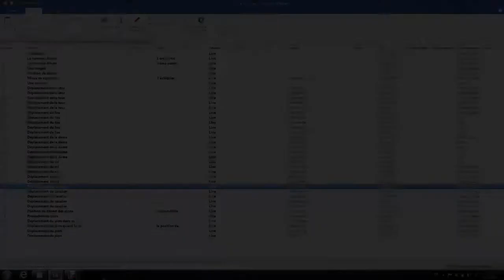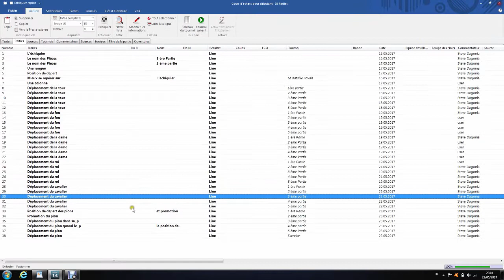Comment apprendre les règles du jeu d échecs à son enfant : Le déplacement du cavalier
Découvrez dans cette vidéo les différents techniques pour permettre à votre enfant de gagner des points dans un jeu d'échecs avec la force du cavalier.
N'hésitez pas à visiter le blog pour en savoir plus.

Former votre enfant au jeu d'échecs avec un petit budget en suivant ce lien